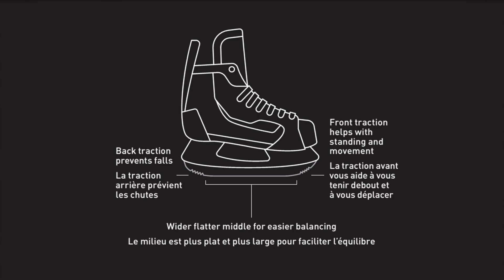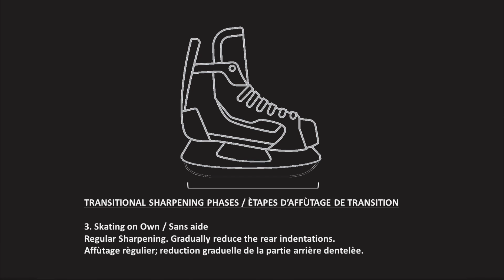Learn to ice skate on Balance Blades Hockey Skates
Introducing Winnwell powered by Balance Blades Hockey Skates keep your child upright and balanced until they learn how to balance themselves, giving them control, confidence and ability. The blade has 4 patented 'learn to skate' benefits.
1. Prevent rear falls - back traction prevents falls
2. Skate aid - front traction helps with standing and movement
3. Wider flatter blade - improved balance
4. Transitional blade - traction(s) sharpen off once skating skill progress.

This video shows a 4 year old child learning to skate on Balance Blades Hockey Skates at Public Skating.

Balance Blades are discreet with the features hidden within the contour of the blade. It is not obvious to other parents, coaches and players that your child is wearing them, they will only see the results.

If you want to give your child a competitive advantage, learning to skate safer and sooner, start them on Balance Blades Hockey Skates!

Coming Soon - Winnwell Hockey Skates powered by Balance Blades will be available late 2020.